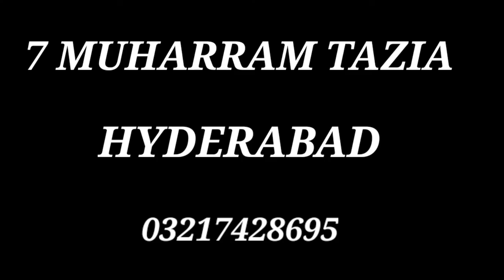10 Muharram Ka Tazia Hyderabad Vlog 2021